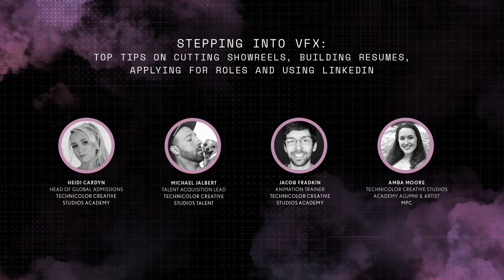Beyond Talent | Stepping Into VFX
Join Technicolor Creative Studios for Beyond Talent: Stepping Into VFX | Top Tips on Cutting Showreels, Building Resumes, Applying for Roles and using LinkedIn

If you're taking your first step or going after your next role in the industry, then don't miss this discussion. The panel will share top tips on showreel development, how to present your resume, how to apply for jobs and how to navigate LinkedIn.

Speakers:
Heidi Cardyn — Head of Global Admissions | Technicolor Creative Studios Academy
Michael Jalbert — Talent Acquisition Lead | Technicolor Creative Studios Talent
Jacob Fradkin — Animation Trainer | Technicolor Creative Studios Academy
Tevin Henley — Academy Alumni & Artist | MPC
Amba Moore — Academy Alumni & Artist | MPC

Chat with us:
Ask us questions directly in the live chat box & join the conversation with BeyondImagination.

Captions:
To turn on auto-generated English captions, just click the ‘CC’ (Closed Caption) button on the menu bar.

Please Note: All talks feature automated captions provided by YouTube.

Beyond Imagination Festival Line-up 2022:
Did you join us for this week's festival? You can catch up with all our talks now on our YouTube channel.

Stay up to date with the latest projects, news and insights from MPC: